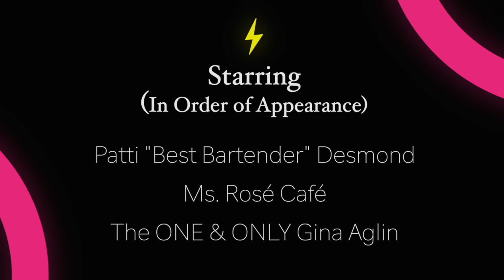Extended Hours of Operation - Veranda Small Plate Menu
Join us on The Veranda for Chef-Inspired Small Plates like Pan Seared Pacific Shrimp, Smoked Salmon Pillows & MORE!